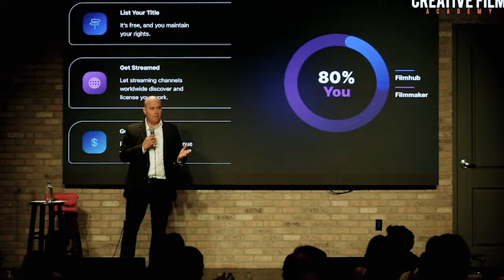Descubre Cómo Ganar Regalías en Videos! 💰📹